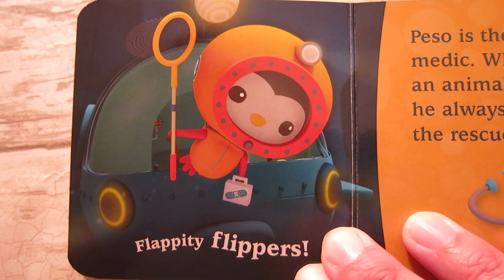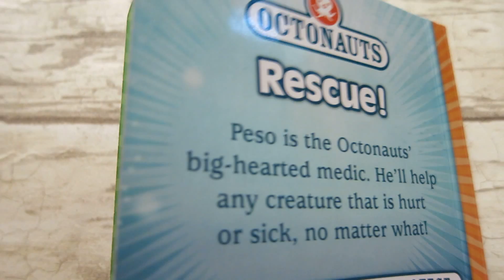The Octonauts Rescue: Read Aloud Story- Early Childhood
Great little board books for little hands!